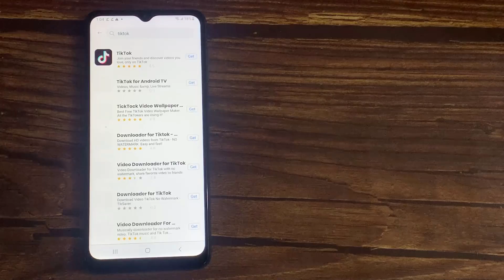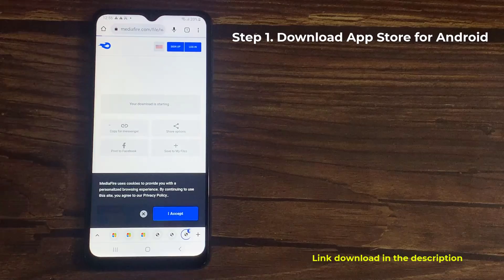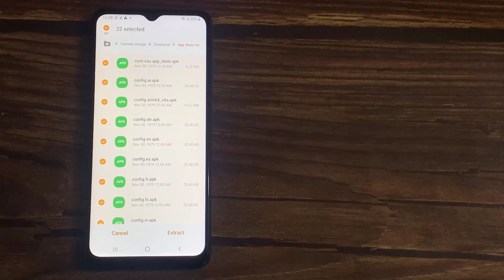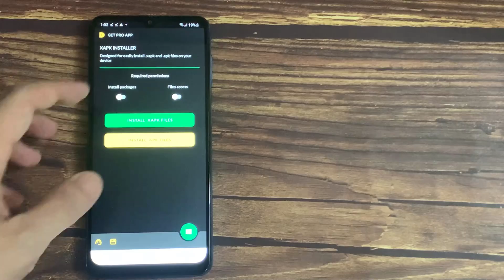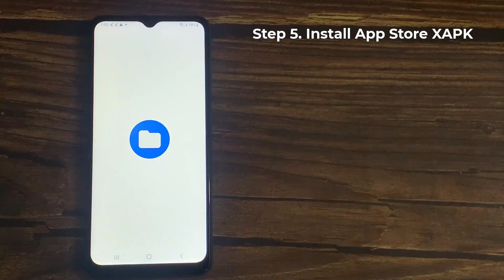How to install App Store on Android phone (UPDATED 2022)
This video will show you how to download and install App store on Android phone.
Link download App Store for Android in the top comment.

This app is really just an emulator. It looks a lot like the iPhone's App Store, but when you click "Get," you'll be taken to the Google Play Store.